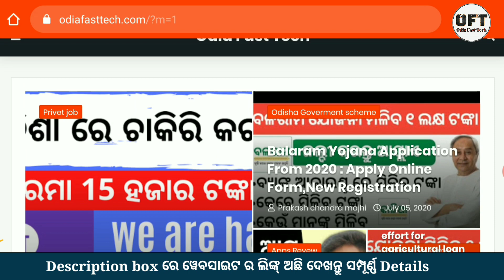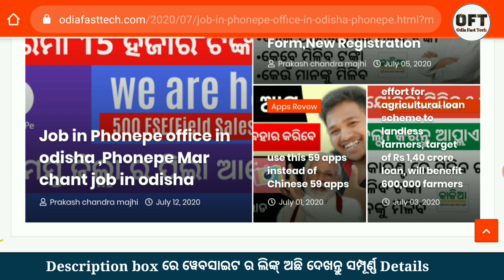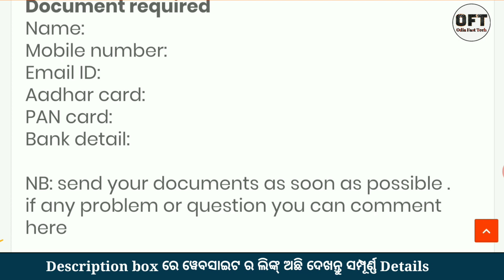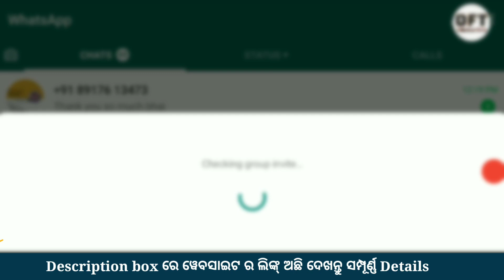Job in Phonepe office in odisha ,Phonepe Mar chant job in odisha